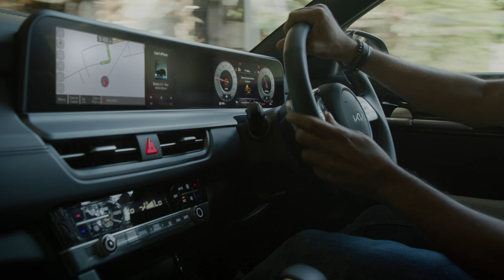Kia India I The new Seltos I Book Now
Get ready to dominate the roads with the aggressive design and unrivaled performance of the reinvented new Seltos.

Book now to avail the special introductory price starting from just ₹ 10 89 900*

*T&C apply. Ex-showroom price all India.